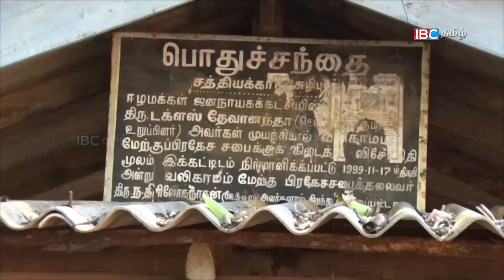Vanakkam Thainadu | சத்தியக்காடு சுழிபுரம் | Chulipuram - Jaffna | 13.03.17 | Part 02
Vanakkam Thainadu is a unique travel documentary style of program. In each episode Vijay J Ekambaram visits various different villages and towns in srilanka and discusses about the place & people, highlighting their culture, values, lifestyle, history and past and their present life. it will be a nostalgic experience for all those who miss their home town. This is one the most popular shows of IBC Tamil and as received immense response form the tamil diaspora across the world.

Episode : 13.03.17 Part 02

Duration : 15:52

Direction : Vijay J Ekambaram